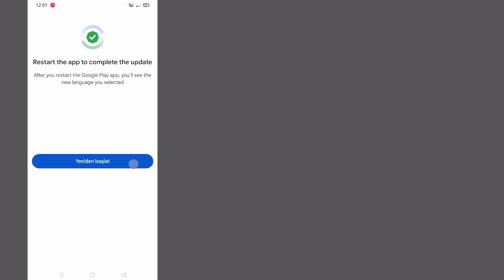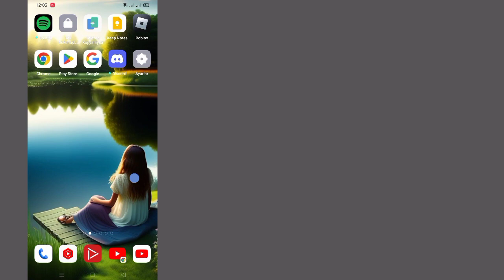Nasıl Onarılır Play Store 2023'te güncellemeyi tamamlamak için uygulamayı yeniden başlatın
Nasıl Onarılır Play Store 2023'te güncellemeyi tamamlamak için uygulamayı yeniden başlatın ||  Play Store Çalışmıyor

 Kanalıma hoş geldiniz Universal Tech

 Bu eğitimde size Nasıl Düzeltileceğini göstereceğim. Play Store 2023 || güncellemesini tamamlamak için uygulamayı yeniden başlatın.  Play Store Çalışmıyor. Çok basit ve kolay bir yöntemdir. Bu videoyu izleyin ve Nasıl Düzeltileceğini öğrenin Play Store 2023 || güncellemesini tamamlamak için uygulamayı yeniden başlatın.  Play Store Çalışmıyor.Aşağıdaki adımları atlamadan uygulayınız.